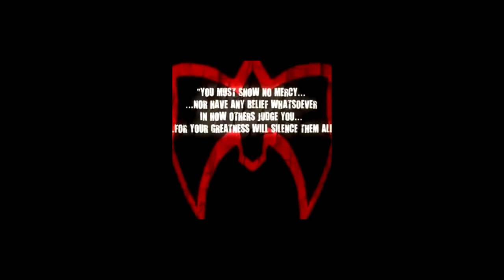Tairoad tripod unboxing and Sneak Peek of the new album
New Album dropping next week! Be sure to come back to the channel Wed. June 3 for the NEW music video premiere on the album release date!

Description:
- Quick-release mounting plate helps ensure fast transaction between shots.
- The leg are a 4-segment interlocking crutch-type design. The center column designed as a hook. Can be attached a sand bag to increase stability.
- 3-way swivel pan head with a bubble gradienter provide you with a panoramic view.
- Three-positioned leg angle adjusting system provides flexible shooting.
- Non-slip rubber feet increase the stability for the tripod - portable carry bag allow you carry this tripod all around very convenience.
- This is a universal tripod can compatible with Nikon canon Sony Samsung Olympus Panasonic etc.
- pan head tripod more suitable for dslr
specifications:
Brand: Tairoad
material: Aluminum
load capacity: 5kg / 11.02lb
package height :12 * 12 * 51cm / 4.7 * 4.7 * 20.08 in
weighs :1.2kg / 2.6lb
package weight: 1.6kg / 3.52lb
shipping weight :3.25 pounds
color: Orange
head type: Pan-and-tilt-heads
folded tripod length: 50cm / 19.7 in
tripod max height: 142cm / 55inch / 4.65ft

package list:
1 * tripod in red
1 * carrying bag. A lightweight, but strong, not expensive tripod, very compact, easy to carry and pack.

Why should you use a Camera Tripod?
Better Positioning of the Camera: The camera tripod is very crucial in positioning the camera whenever taking shots during the night or sunset. With the aid of the camera tripod, you will be able to reduce the camera movement as it enhances the quality of the picture. This, therefore, implies that you will be able to capture some of the best shots.
Great for Taking Close-up Shots: The camera tripods are also very useful when it comes to taking close up shots. This is because close shots will need minor movements and a lot of skills and by the use of the tripod, you will be able to minimize such unnecessary movements.
Perfect for Doing Nature Photography: The camera tripod is also beneficial when doing nature photography as it will give you perfect positioning. This means that you can capture animals that would last only a few seconds.
Apart from the above benefits, the camera tripod is also beneficial when using the telephoto lens, whenever you need to be creative, and whenever you require more flexible shooting.